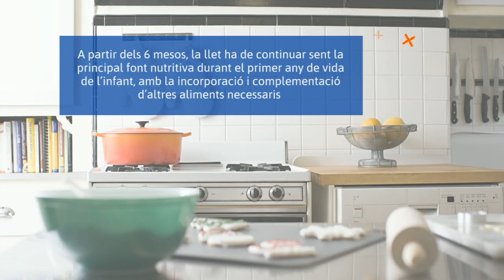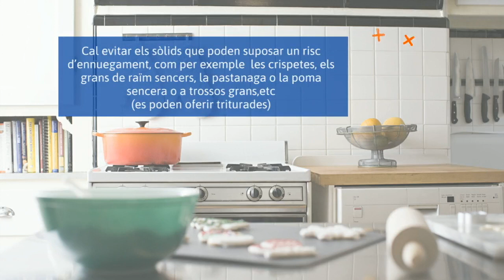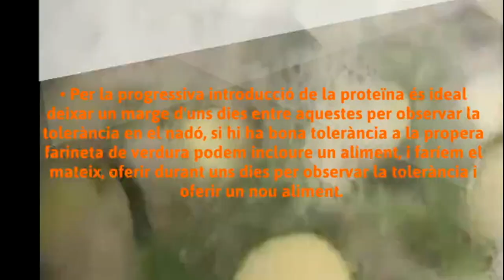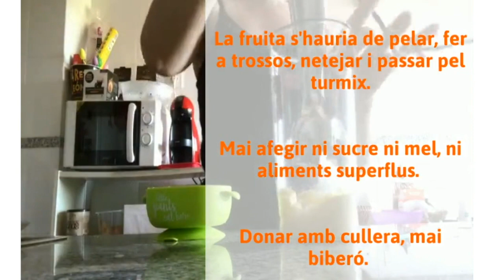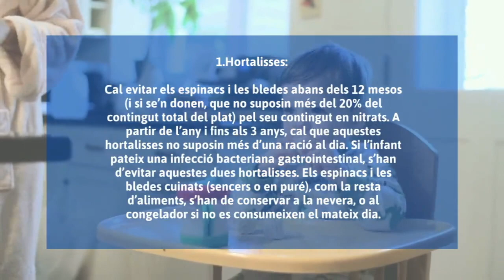Alimentació complementària als 6 mesos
L'alimentació complementària a partir dels 6 mesos pot generar molts dubtes. L'objectiu d'aquest vídeo és proporcionar consells pràctics i senzills.